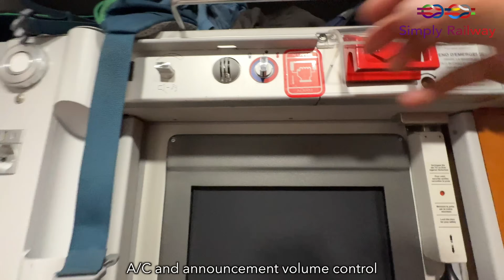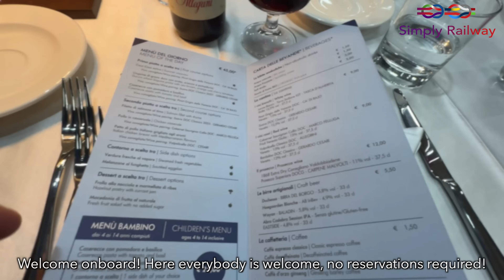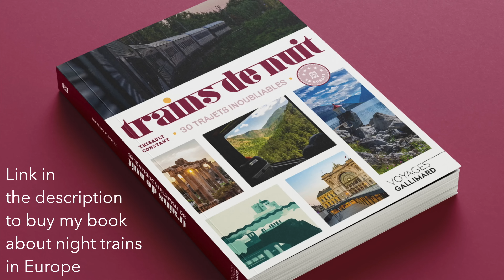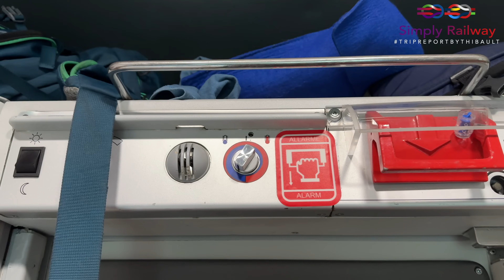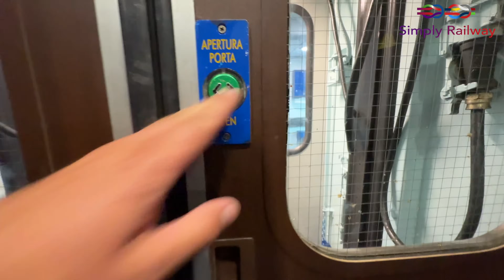Italy’s NEWEST LUXURIOUS Sleeper Train - "Espresso Cadore" by Treni Turistici Italiani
Buon Giorno!

In 2023, Trenitalia launched a new brand for its touristic trains, Treni Turistici Italiani... they have refurbished and revived older rolling stock and transformed it into a luxurious train serving several destinations in Italy. I was onboard the first summer train of the Espresso Cadore, linking Rome to the Dolomites...

You're not ready for how good it is!

 - TRIP INFORMATION -
Date: JUNE 2024
Railway company: Treni Turistici Italiani
Route : Roma Termini to Calalzo Pieve Cadore-Cortina (In reality I stopped in Treviso)
Time : 11h50
Price : 192€ for a private sleeping car compartment. Dinner and breakfast included

BenG ; Brendan D ; Bradley Seeman ; Nikola M ; Patrick G ; Chris Souka ; Lord Philip Zornes ; Vinnie ;
Chris Colles ; Andrew McGovern ; Szymon ; 160to4 ; Quentin Cvz ; András Tiringer ; Larry Garlock ; Gabriel ; Daan Lagerwaard ; Chris Rudy ; Steinar BR ; hongkonghurricane ; Radiatore ; Samuel Augustus Jennings

00:00 : Intro
00:36 : Treni Turistici Italiani
01:12 : Trip information
01:45 : Treni Turistici Italiani
02:55 : Intercity Notte action
04:08 : Arrival of the train
04:39 : I've seen that in the past...
06:02 : Boarding
06:24 : Room tour
09:19 : Dinner at the dining car
10:21 : Nighty Night
10:50 : Mid roll ads
11:34 : Night feedback
12:00 : Delays
12:29 : Breakfast at the dining car
12:50 : Treviso
13:11 : Walkthrough
15:30 : Toilets Time
16:03 : Diesel swap
16:25 : Change of plans and departure
17:08 : Departure